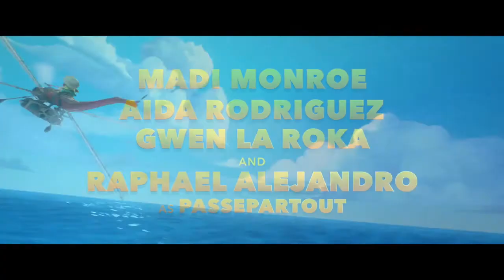Around the world in 80 days trailer 2022 HD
AROUND THE WORLD IN 80 DAYS MOVIE TRAILER SUMMARY:
Passepartout is a youthful and scholarly marmoset who always dreams of getting and discoverer. One day, he crosses paths with Phileas, a reckless and greedy frog, eager to take on a bet to circumnavigate the globe in 80 days and earn 10 million bones in the process.

Seizing the occasion of a continuance to explore the world, Passepartout embarks with his new friend on a crazy and exhilarating adventure full of twists and surprises. Grounded on the classic story by Jules Verne & full of humour for both children and grown-ups likewise, AROUND THE WORLD IN 80 DAYS is a great vacation adventure film for the whole family.

AROUND THE WORLD IN 80 DAYS CAST:
CREATOR: Jules Verne
STARS: David Tennant, Ibrahim Koma, Leonie Benesch